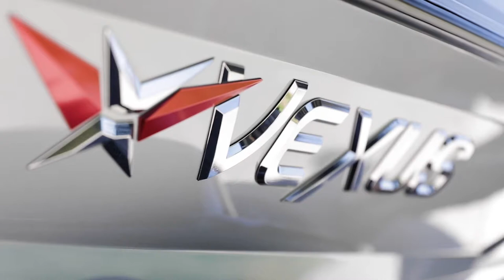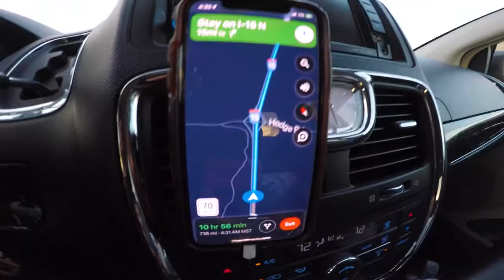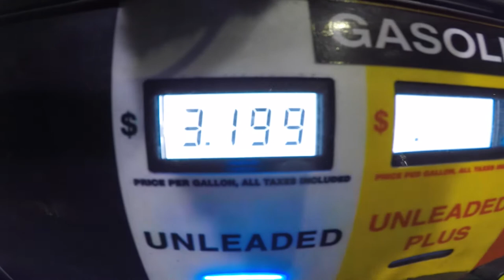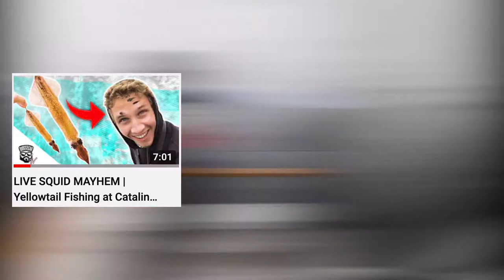Top 10 Fishing Video Countdown During My Solo Road Trip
I'm taking a solo road trip from Los Angeles, California to Nashville, Tennessee and counting down my TOP 10 favorite episodes from 2021 on Dudefishh TV.

The NIGHT Bite Is The RIGHT Bite!

-The music I use in my videos - AMAZING for YouTubers!